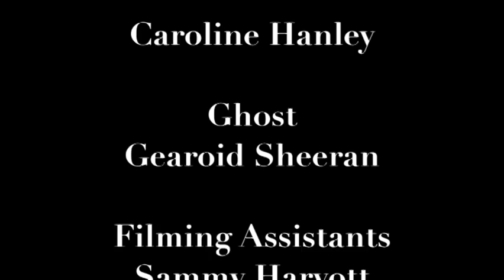You Make It, We Show It! Ep 03 (Season 2)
Latest Bill, Nelda Pereira, and David Netherton present films made by you, the great Brighton public.

'What Do I Desire?'
'From Shadow To Light'
Asher Fyn
Greta Spohrer, Sophe Mortimore, Millie Millington
Carl Anderson
OAP Care